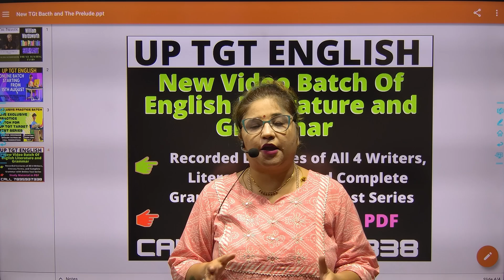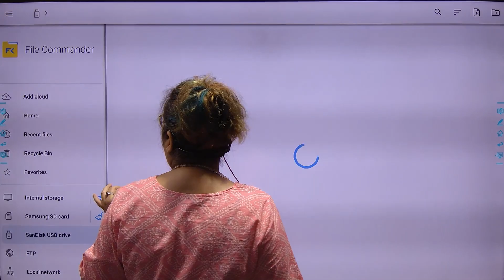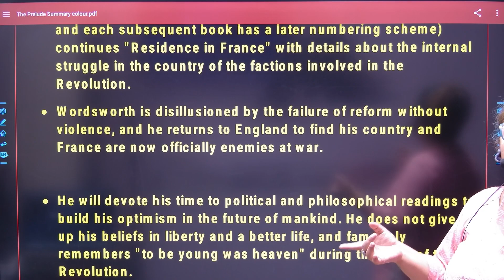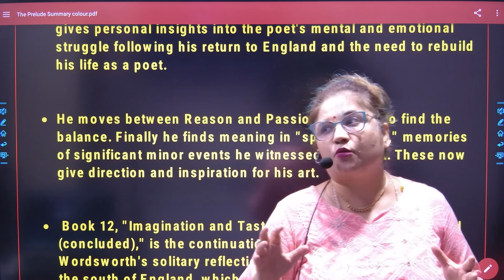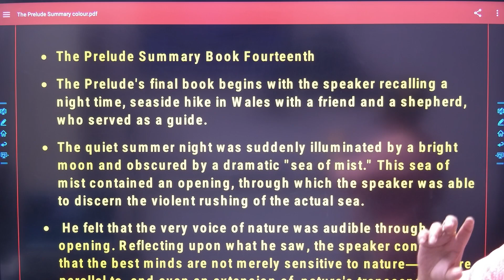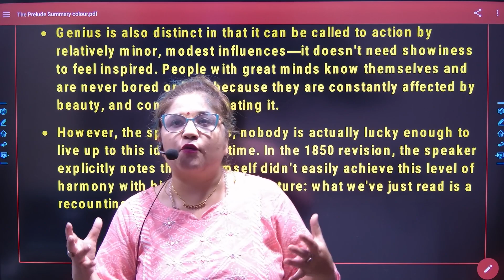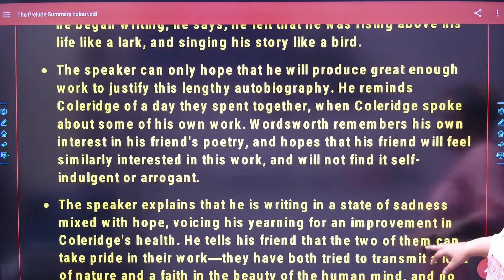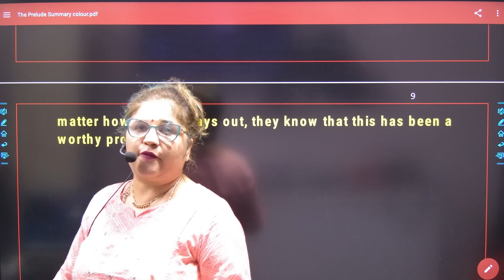The Prelude Summary Continue I The Prelude by William Wordsworth I UP TGT PGT I English Sutraa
The Prelude By William Wordsworth
Summary of The Prelude
The Prelude Summary
where is the prelude set
the prelude book 1 line by line analysis
finish the quote from the prelude it was a time of
the prelude line by-line analysis
justify the subtitle of the prelude as growth of a poet's mind
which movement did the poet of the prelude belong to?
why is the prelude an epic poem
prelude book 1 line by line explanation pdf